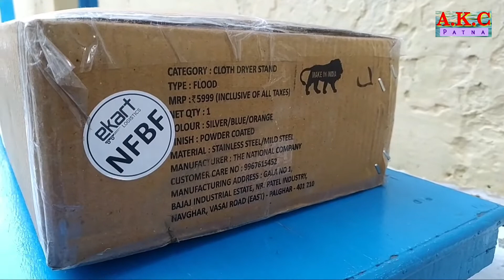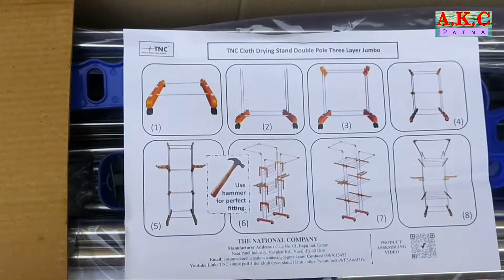floor Cloth Dryer Stand 🥋🎽🎀🌝🌞